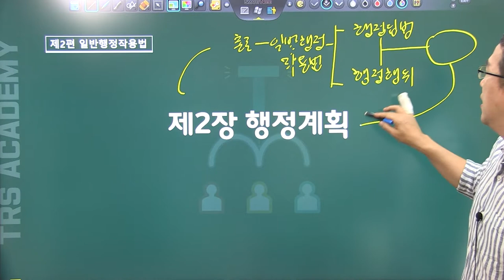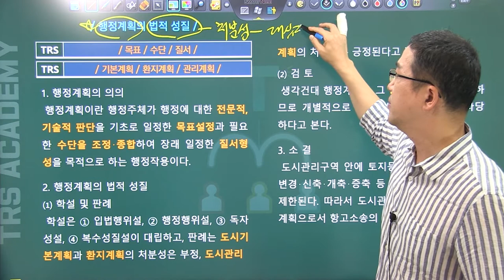#36 행정계획의 법적 성질